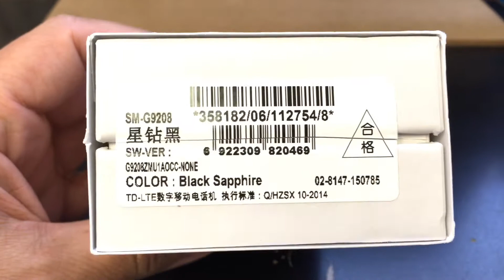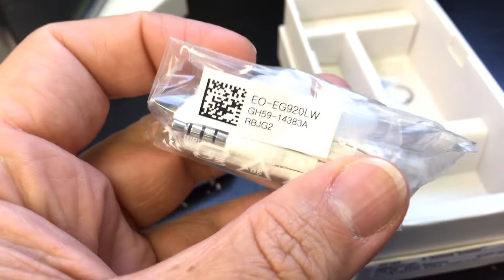SAMSUNG GALAXY S6 G9208 DUAL SIM Unboxing Video – in Stock at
Here is a video of the SAMSUNG GALAXY S6 G9208 DUAL SIM from Overseas Electronics in Chicago!!!

SPECS:
NETWORK Technology
GSM / HSPA / LTE
2G bands GSM 850 / 900 / 1800 / 1900
3G bands HSDPA 850 / 900 / 1900 / 2100
  HSDPA 850 / 900 / 1700 / 1900 / 2100 - G920T
  - G920A
4G bands LTE
  LTE band 1(2100), 2(1900), 3(1800), 4(1700/2100), 5(850), 7(2600), 8(900), 12(700), 17(700) - G920T
  LTE band 1(2100), 2(1900), 3(1800), 4(1700/2100), 5(850), 7(2600), 8(900), 17(700), 20(800) - G920A
GPRS Yes
EDGE Yes
SIM Nano-SIM
Multitouch Yes
Protection Corning Gorilla Glass 4
  - TouchWiz UI
GPU Mali-T760MP8
CAMERA Primary 16 MP, 2988 x 5312 pixels, optical image stabilization, autofocus, LED flash, check quality
Features Geo-tagging, touch focus, face detection, Auto HDR, panorama
Secondary 5 MP, 1440p@30fps, dual video call, Auto HDR
Loudspeaker Yes
3.5mm jack Yes
NFC Yes
Infrared port Yes
Radio No
FEATURES Sensors Accelerometer, gyro, proximity, compass, barometer, heart rate, SpO2
Browser HTML5
Java No
  - Wireless charging (Qi/PMA) - market dependent
- ANT+ support
- S-Voice natural language commands and dictation
- Smart stay
- MP4/DivX/XviD/WMV/H.264 player
- MP3/WAV/WMA/eAAC+/FLAC player
- Photo/video editor
- Document editor